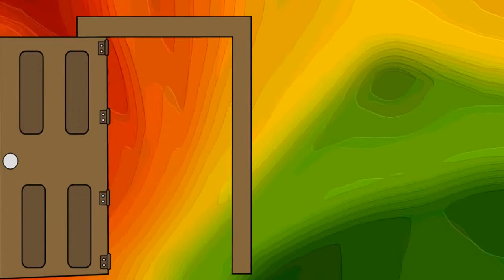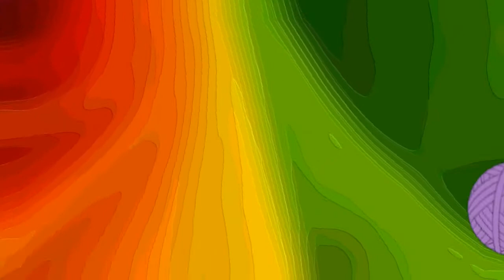DOBERMAN PINSCHERS DOING FUNNY TRICKS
FUN WITH CARTOON ANIMALS